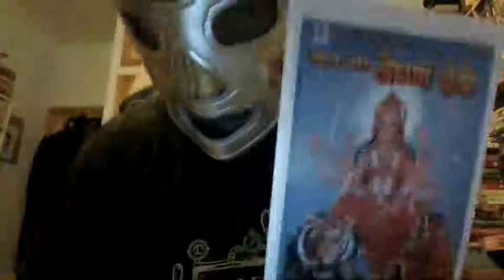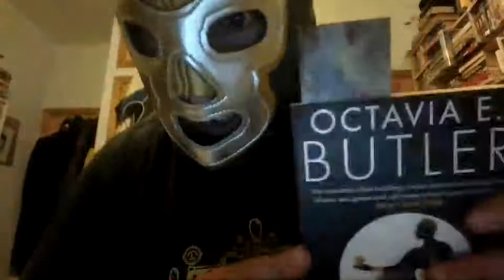Mail Haul 7th of July